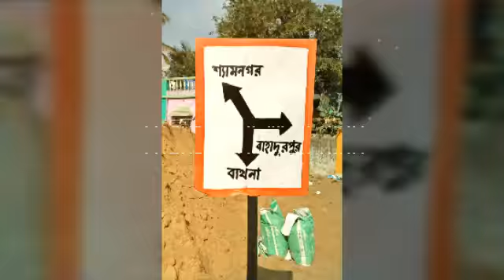Orchard visit , off season Mango tree at molabed, Shantipur,nadiya West Bengal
We are looking there how and what crops are man economy source from there.

Keep watching 👀 db_talk Art & culture